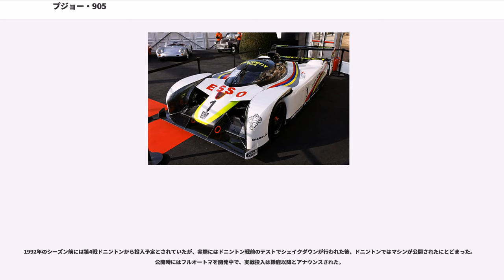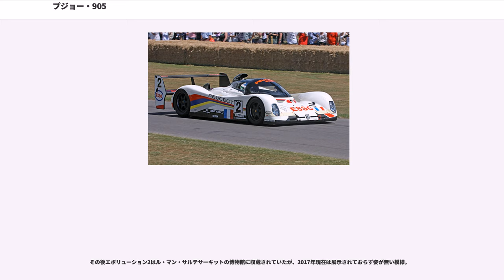プジョー・905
プジョー・905は1991年のスポーツカー世界選手権（SWC）参戦用にプジョーが製作したプロトタイプレーシングカーである。

905はプジョー初のグループCマシンであり、1991年より本格導入されるカテゴリー1（3.5リットル自然吸気エンジン、最低車重750kg、使用燃料総量規制なし）規定で製作された。

カーボンファイバー (CFRP) 製のシャーシは、ほぼF1化されている。モノコックにはノーズコーンが存在し、コックピットのサイドシルをドライバーの肩付近まで上げたためドアがなく、ドライバーはガルウィング式に開く側窓からコックピットに乗り込む。製造は航空機メーカーのダッソー。

エンジンは自然吸気3.5リットルの80度V型10気筒。内径φ91mm×行程53.8mmのショートストロークタイプ。

トランスミッションは縦置き6段。サスペンションはダブルウィッシュボーン。

ラジエーターはコックピットの両側にあり、フロントカウルからダクトを通して吸気している。

1991年シーズン用に各部軽量化、エンジン及びギアボックスの改良、パワーステアリングの装備などが行われた。

ジャン・トッド監督率いるプジョー・タルボ・スポールは、パリ・ダカールラリーで1987年から1990年まで4連覇を遂げたのち、1990年にスポーツカー選手権への参戦を発表した。オフロードからスポーツカーレースへの転進という興味に加えて、元F1チャンピオンのケケ・ロズベルグがドライバー陣営に加わるという話題性もあった。

デザイン担当はアンドレ・デ・コルタンツ。

1990年は世界スポーツプロトタイプカー選手権（WSPC）の終盤2戦に参戦。デビュー戦の第8戦モントリオールではリタイヤ。2戦目となる第9戦メキシコでは13位で完走した。

翌1991年から本格フル参戦し、SWC開幕戦の鈴鹿で早くも優勝を遂げた。しかし同レースでデビューしたジャガー・XJR-14の「屋根付き・カウル付きの2座席F1」と言うコンセプトの前では、勝利は困難と判断したトッド監督が、全面改良とも言えるエボリューションモデルの開発を決意。従来モデルは第4戦ル・マン24時間レースが最後になった。

初出場となったル・マンではあえて軽量のスプリントモデルで出場し、予選でフロントロウを独占。決勝では序盤のレースをリードしたが、1台がピットで炎上、もう1台はコース中でストップし、2台とも6時間も持たずリタイヤに終わった。ライバルであるメルセデスとジャガーは実績のあるカテゴリー2（ル・マン仕様）のマシンを投入し、メルセデス・ベンツ・C11は1台が5位完走、ジャガー・XJR-12は3台が2位から4位までに入った。

エボリューションモデルは第5戦ニュルブルクリンクでデビューする。第6戦マニクールで早くもポール・トゥ・ウィン（1-2フィニッシュ）と結果を残し、第7戦メキシコシティでも同じく1-2フィニッシュと、完全にトップコンテンダーに熟成された。

SWCチャンピオン獲得、並びにル・マン制覇を目指して挑んだ1992年シーズンは、開幕戦モンツァこそトヨタに優勝をさらわれるも、その後の5戦はル・マン24時間レースを含め全てのレースを制し、フル参戦2年目で早くもSWCチャンピオンを獲得した。最終戦マニクールでは空力面を大幅に刷新した「史上最も醜いCカー」と評価されるエボリューション2も予選に投入されるが、マシンの速度と信頼性に掛けたため、結局決勝には出走しなかった。SWCはこの年限りで終了となる。

1993年のレース出場はル・マン24時間レースのみ。トヨタ・TS010との一騎討ちになったが、終ってみれば1-2-3フィニッシュの完勝。このレースを持ってプジョー905、並びにプジョー・タルボ・スポールの活動は終了した。この後トッド監督はスクーデリア・フェラーリに移籍した。

1991年の第5戦ニュルブルクリンクから使用されたモデルで、905からの違いは、新設計のフロント・サスペンション、フロントウィングの追加、リアウィングの大型化、リアタイヤのスパッツの撤去、ラジエーターへの吸気方法の変更、ヘッドライトのコックピット前への移設、エンジンの改良など。

1992年シーズンに向けて、各部軽量化、エンジンの排気方法の変更（マシン側面からディフューザー部分へ排気する方式）などが行われた。最終戦マニ・クールでトラクションコントロールシステムを導入。
1993年のル・マン...